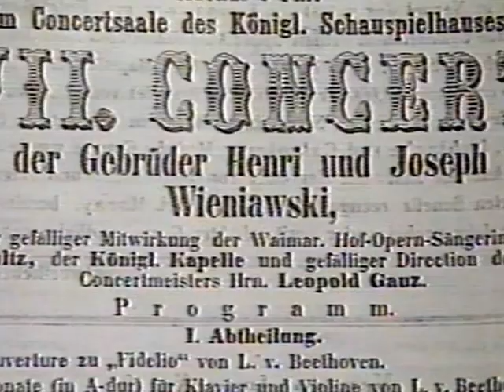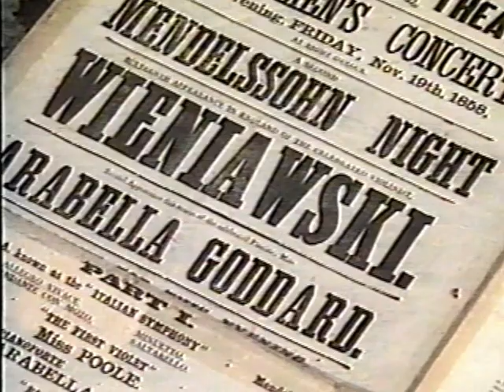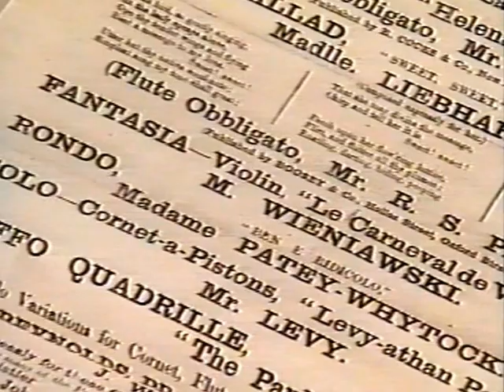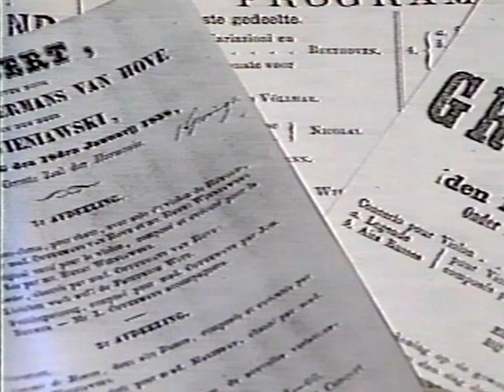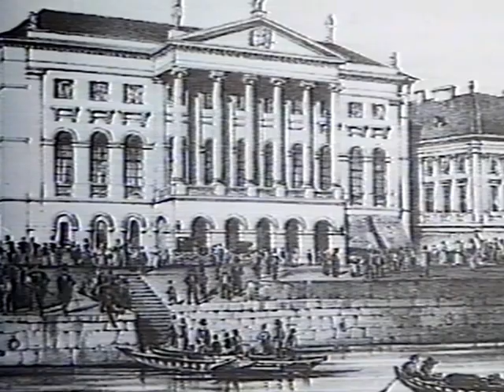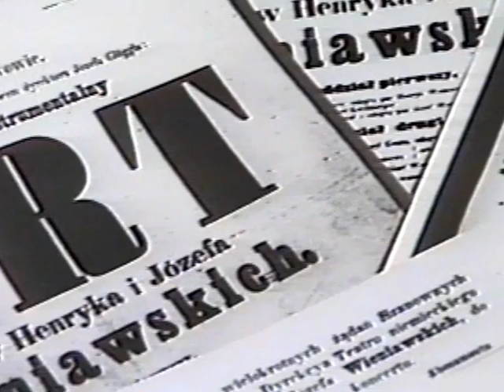Henryk Wieniawski - film dokumentalny (1991), scenariusz E. Grabkowski - część 2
Nagranie źródłowe: VHS, 1991 r.
scenariusz: Edmund Grabkowski
zdjęcia: Józef Kowalewski, Archiwum TV
dźwięk: Jerzy Tierling
montaż: Wiesław Jagsch, Antoni Karolczak
redakcja: Emilia Skalska
produkcja: Zdzisław Dworzecki

Film wyprodukowany przy współpracy:
iti, Telewizji Poznań, Towarzystwa Muzycznego im. H. Wieniawskiego w Poznaniu.

OD AUTORÓW (1991):

Film ten jest próbą przedstawienia, w dokumentalnej formie, życia i twórczości Henryka Wieniawskiego, który był swego rodzaju fenomenem epoki. Z konieczności autorzy filmu zmuszeni byli odwołać się w znacznej części do XIX-wiecznych dokumentów, zdjęć, sztychów, wspomnień i listów. Nie mogło w tym filmie zabraknąć wypowiedzi współczesnych artystów, pedagogów i krytyków muzycznych. Najważniejsza jest jednak muzyka artysty. Mamy więc okazję posłuchać fragmentów:

*Poloneza D-dur op. 4 w wykonaniu Patricii Shih z Kanady
*Scherzo-Tarantelle op. 16 w wykonaniu Konstantego Andrzeja Kulki
*Obertasa op. 19 w wykonaniu Wandy Wiłkomirskiej
*Kaprysu nr 5 op. 10 w wykonaniu Aleksandra Romanula z USA
*Koncertu skrzypcowego d-moll op. 22 w wykonaniu Ewgenija Buszkowa z ZSRR

Ponadto muzycznym tłem dla XIX-wiecznej ikonografii są fragmenty:

*Koncertu skrzypcowego fis-moll op. 14
*Fantazji na tematy z opery "Faust" Ch. Gounoda op. 20
*Wariacji na temat własny op. 15
*Legendy op. 17

W filmie wykorzystano również nagrania z IX Międzynarodowego Konkursu Skrzypcowego im. Henryka Wieniawskiego w Poznaniu z roku 1986.

Towarzystwo Muzyczne im. Henryka Wieniawskiego
ul. Świętosławska 7, 61-840 Poznań